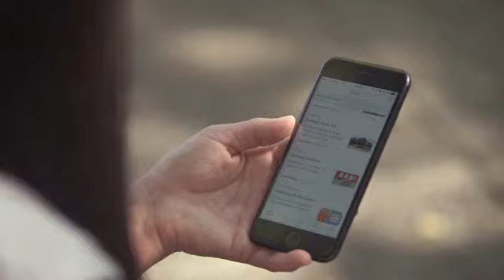What is SharePoint Online?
SharePoint Online is a cloud-based service that helps organizations share and collaborate with colleagues, partners, and customers. With SharePoint, you can access internal sites, documents, and other information from anywhere—at the office, at home, or from a mobile device.